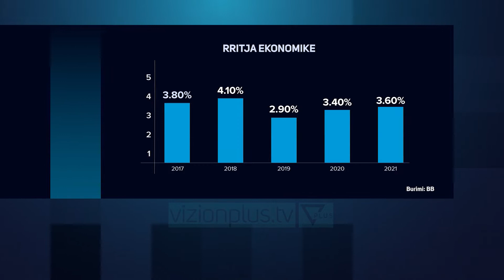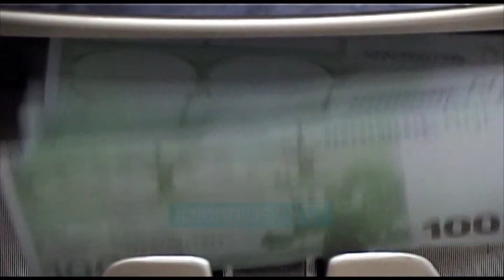Banka Botërore: PPP është rreziku kryesor - News, Lajme - Vizion Plus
Banka Botërore ka rishikuar me ulje treguesin e rritjes ekonomike për vitin 2019. Sipas bankës rritja këtë vit do të arrijë në 2.9% nga 3.7 që ishte parashikimi në fillim të vitit.Pritshmëritë pesimiste të këtij institucioni kanë si shkaktar kryesor mungesën e reshjeve, të cilat kanë sjellë një prodhim më të ulët të energjisë elektrike e për  rrjedhojë më pak eksporte.Por ekonomia shqiptare ka edhe disa rreziqe të shtuara. Një prej tyre lidhet me kontratat e partneritetit publik privat, për të cilat Banka Botërore apelon për një kalkulim më të kujdesshëm të kostove dhe përfitimeve.PPP janë rreziqet kryesore të cilat pengojnë konsolidimin fiskal. BB po harton edhe një raport të qartë ku po analizohen kostot e tyre si dhe përfitueshmëria. Çdo kontratë duhet bërë me transparencë, por duhet parë edhe në këndvështrimin e interesit qytetar.Paralelisht me këtë situatë, institucioni financiar ndërkombëtar verën se edhe paqëndrueshmëria politike si dhe zbatimi i ngadaltë i reformave janë disa nga pasiguritë e brendshme.Por risqet vijnë edhe nga zhvillimet e jashtme. Edhe vendet e BE me të cilat Shqipëria ka më shumë shkëmbime tregtare kanë një ngadalësim të rritjes ekonomike.